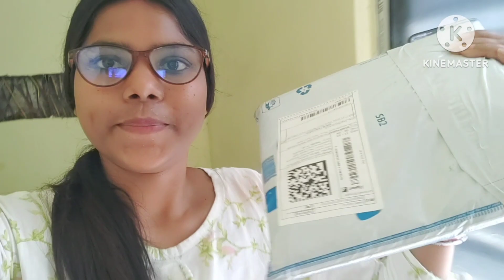Didi tako ko chalaw ena || Husband Gajar Rena halwa benaw keda